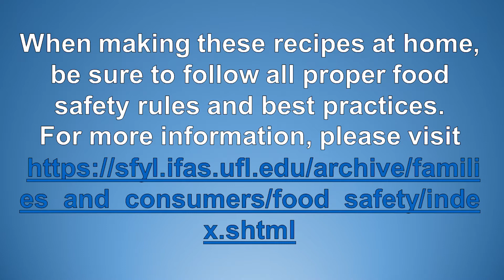Oatmeal Pumpkin Cake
We are going to use some canned pumpkin we have leftover from Thanksgiving to make a healthy and yummy oatmeal pumpkin cake while AtHomeWith4H. Enjoy!